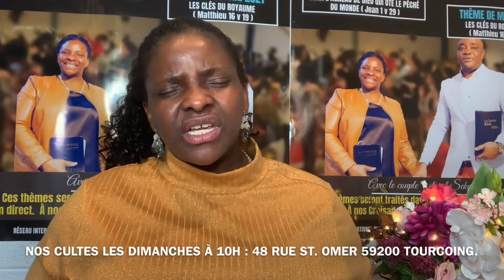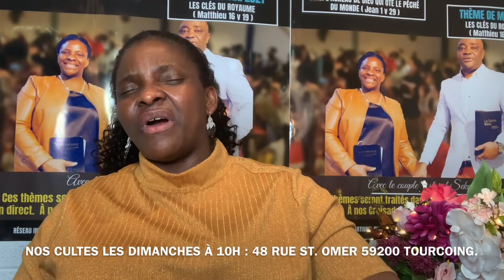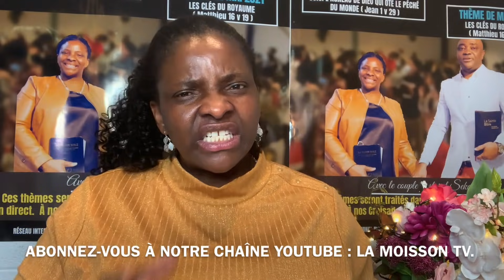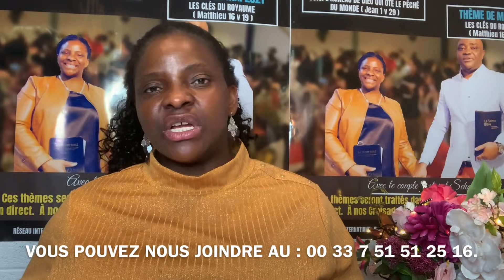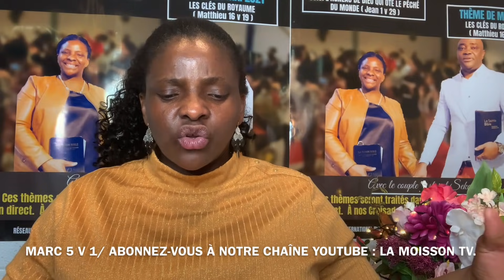MME SEKA : C’EST DIEU QUI CALME LES TEMPÊTES